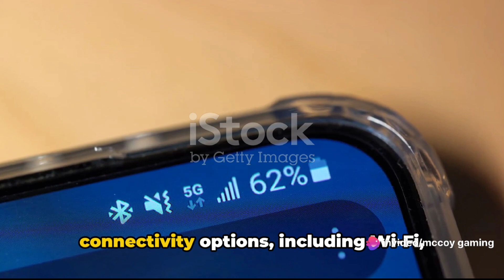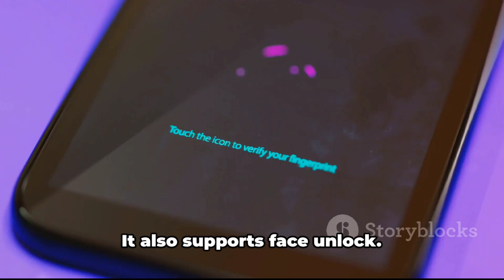Upcoming OnePlus 12 Best For Gamers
OnePlus 12 -

oneplus 12,
oneplus 12r,
oneplus 12 vs samsung s23 ultra,
oneplus 12 antutu score,
oneplus 12 advertisement,
oneplus 12 ad,
oneplus 12 antutu,
oneplus 12 announcement,
oneplus 12 all colors,
oneplus 12 atc,
oneplus 12 android update,
oneplus 12 ai features,
oneplus 12 all details,
about oneplus 12,
oneplus nord frp bypass android 12,
oneplus nord 2 frp bypass android 12,
oneplus 7t android 12 update,
oneplus 6t update android 12,
oneplus dialer for android 12,
oneplus nord frp bypass android 12 reset not working,
oneplus 7 frp bypass android 12,
oneplus frp bypass android 12,
oneplus 6 update android 12,
oneplus 12 bangla review,
oneplus 12 black,
oneplus 12 battery drain test,
oneplus 12 bd,
oneplus 12 bangla,
oneplus 12 black unboxing,
oneplus 12 pubg,
oneplus 12 brightness,
best oneplus 12,
marques brownlee oneplus 12,
tech burner oneplus 12,
tech boss oneplus 12,
how to buy oneplus 12 from china,
iphone 12 vs oneplus 11r bgmi test,
oneplus nord ce 5g frp bypass android 12,
oneplus 12 camera,
oneplus 12 charging test,
oneplus 12 camera review,
oneplus 12 china unboxing,
oneplus 12 china,
oneplus 12 camera zoom,
oneplus 12 camera zoom test,
oneplus 12 china launch,
oneplus 12 colors,
camera oneplus 12,
c4etech oneplus 12,
oneplus nord ce 3 vs redmi note 12 pro,
oneplus nord ce 3 12 256,
oneplus 12 pro camera test,
oneplus 11r vs iphone 12 camera test,
xiaomi 12 pro vs oneplus 11r camera test,
redmi 12 vs oneplus nord ce 3 lite,
oneplus 12 display,
oneplus 12 durability test,
oneplus 12 design,
oneplus 12 details,
oneplus 12 dubai price,
oneplus 12 dubai,
oneplus 12 drop test,
oneplus 12 date,
oneplus 12 disassembly,
oneplus 12 dima viper,
downgrade oneplus 12 to 11,
launch date of oneplus 12,
oneplus 12 pro launch date in india,
oneplus 12 launch date in india tamil,
oneplus 12 series launch date in india,
oneplus 12 launch date in china,
oneplus 12 launch date in india telugu,
how to downgrade android 13 to 12 oneplus,
oneplus 12 event,
oneplus 12 español,
oneplus 12 expected price,
oneplus 12 english,
oneplus 12 expected price in india,
oneplus 12 event live,
oneplus 12 english review,
oneplus 12 esim,
oneplus 12 esim support,
oneplus 12 event china,
expected price of oneplus 12,
oneplus 12 launch event,
oneplus 12 live event,
oneplus 12 launch event china,
oneplus 12 unboxing english,
oneplus 5t pixel experience 12,
oneplus 12 camera event,
oneplus 12 jerry rig everything,
oneplus 12 fortnite,
oneplus 12 fold,
oneplus 12 fingerprint,
oneplus 12 full specifications,
oneplus 12 front camera,
oneplus 12 free fire,
oneplus 12 flashlight,
should i wait for oneplus 12,
oneplus nord ce 2 frp bypass android 12,
oneplus 12 green,
oneplus 12 gaming,
oneplus 12 genshin impact,
oneplus 12 green line,
oneplus 12 green unboxing,
oneplus 12 global launch,
oneplus 12 geekbench,
oneplus 12 gsmarena,
oneplus 12 gap,
google pixel 8 pro vs oneplus 12 pro,
gt5 pro vs oneplus 12,
technical guruji oneplus 12,
realme gt5 pro vs oneplus 12,
realme gt 5 vs oneplus 12,
realme gt5 pro oneplus 12,
oneplus 12 pro technical guruji,
oneplus 11r vs iphone 12 gaming test,
oneplus 12 hands on,
oneplus 12 hindi,
oneplus 12 hindi review,
oneplus 12 heating test,
oneplus 12 hands on review,
oneplus 12 hour clock,
oneplus 12 hasselblad,
oneplus 12 how much,
oneplus 12 hidden features,
oneplus 12 harga,
oneplus 12 unboxing hindi,
oneplus 12 kab launch hoga,
oneplus me time 12 hours kaise kare,
oneplus time setting 12 hours,
oneplus 12 review in hindi,
how to update oneplus 6t to android 12,
how to update oneplus 7 pro to android 12,
oneplus 12 india,
oneplus 12 india price,
oneplus 12 in tamil,
oneplus 12 in telugu,
oneplus 12 in china,
oneplus 12 india launch date,
oneplus 12 india launch,
oneplus 12 india unboxing,
oneplus 12 indonesia,
oneplus 12 ir blaster,
iqoo 12 vs oneplus 12,
iqoo 12 pro vs oneplus 12 pro,
iphone 15 vs oneplus 12,
iqoo 12 vs oneplus 12 camera test,
iphone 14 pro max vs oneplus 12,
iphone vs oneplus 12,
oneplus nord 3 vs iphone 12,
oneplus 12 jupiter,
jerryrigeverything oneplus 12,
oneplus 12 khmer,
oneplus 12 kitne ka hai,
oneplus 12 keynote,
oneplus 12 kannada,
oneplus 12 kab tak launch hoga,
oneplus 12 kab aayega,
oneplus 12 ka price,
oneplus 12 kab launch ho raha hai,
oneplus 12 ki price,
redmi k70 pro vs oneplus 12,
redmi k70 vs oneplus 12,
oneplus 6t update android 12 kaise kare,
oneplus 12 pro unboxing kannada,
oneplus 12 india mein kab launch hoga,
oneplus 7 pro update 12 kaise kare,